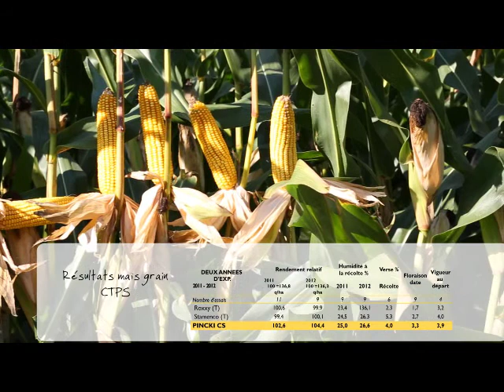PINCKI CS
Maïs demi-tardif de la gamme CAUSSADE Semences, PINCKI CS est adaptée à tous les types de sols et en toutes situations. PINCKI CS présente de très bonnes programmation et fécondation. PINCKI CS a un très bon potentiel de rendement avec 104,4 % des témoins CTPS en 2012.